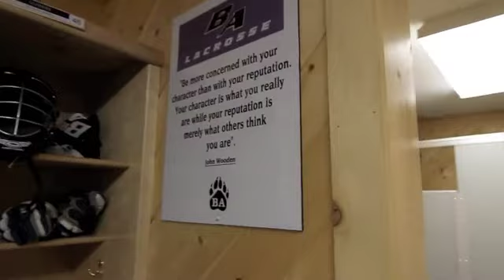Year in the Life at BA.m4v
A snapshot of the year for the Bridgton Academy Class of 2012.